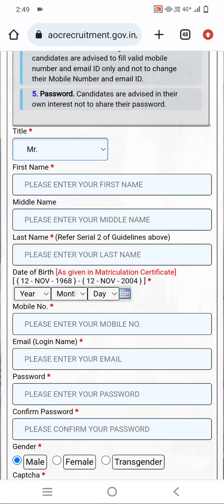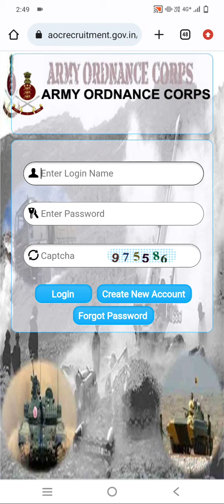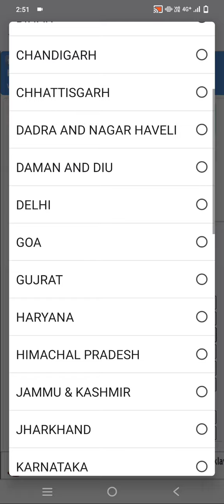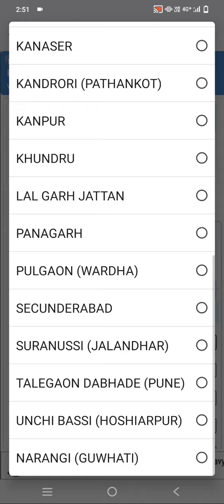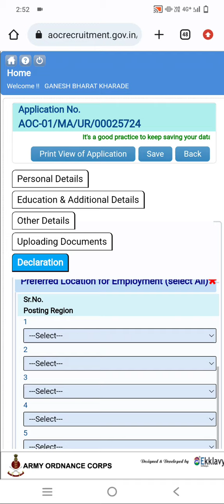AOC New Recruitment Online 2022 & AOC online Form kaise bhare?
support me